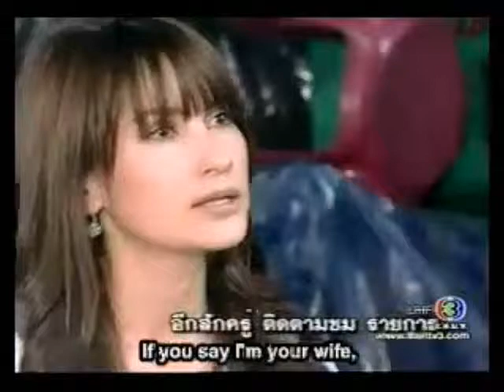Sawan Biang MV || Mr. Know It All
Fan Made by LiLaKuE
Thai Lakorn; Sawan Biang
Starring; Ann Thongprasom & Ken Theeradeth